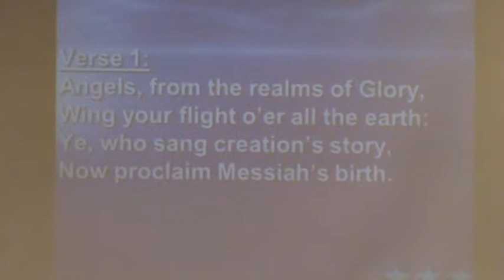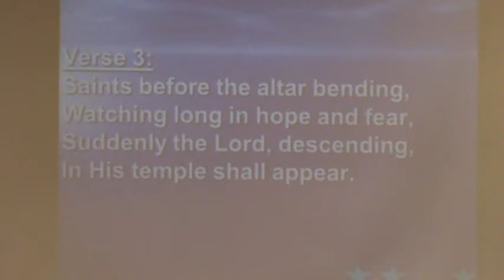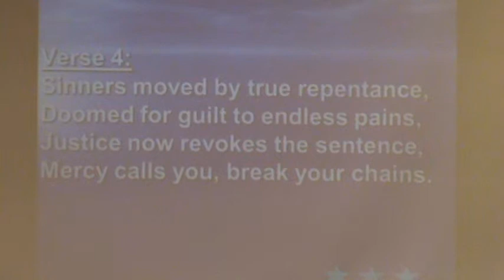Angels From the Realms of Glory